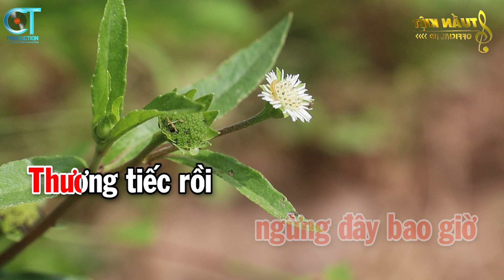Karaoke Xin Trả Lại Thời Gian Tone Nữ ( Em ) Nhạc Sống Tuấn Kiệt